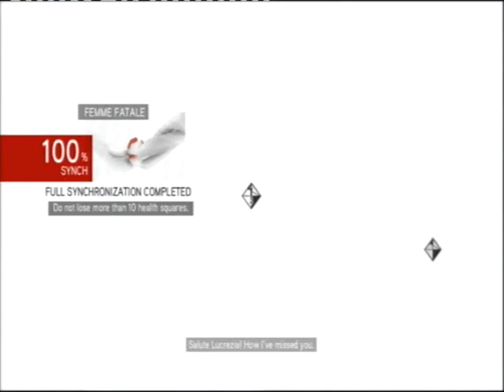Let's Play AC Brotherhood Part 19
Let's bust outa here!